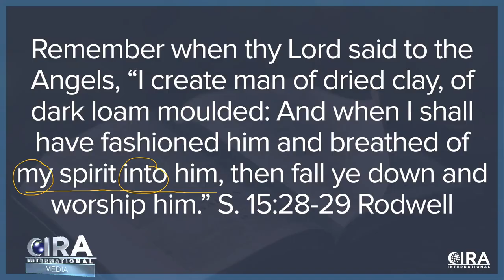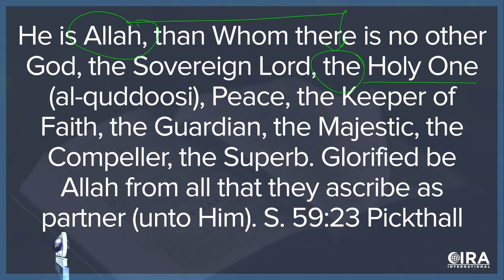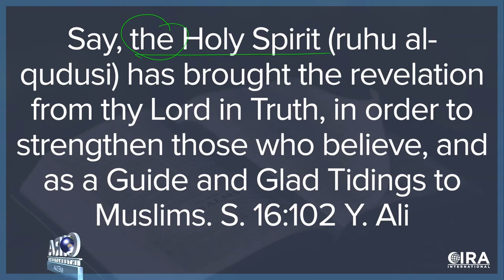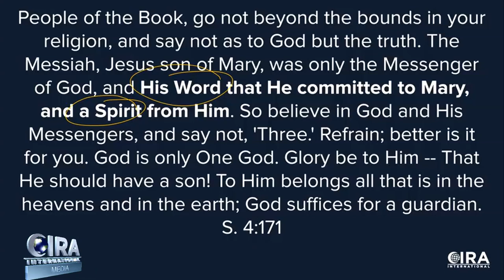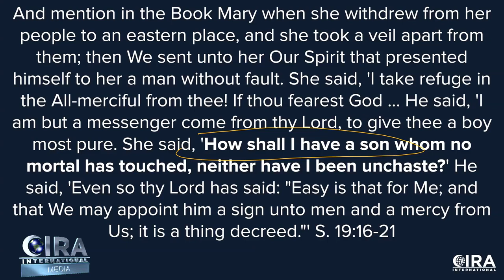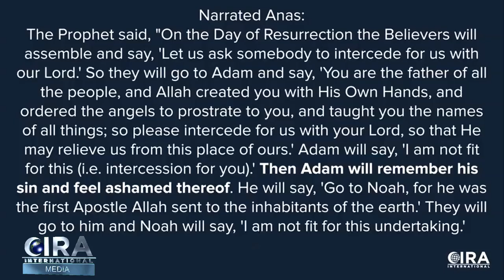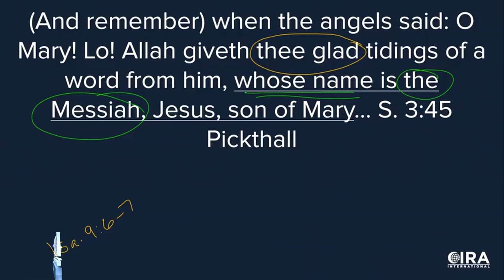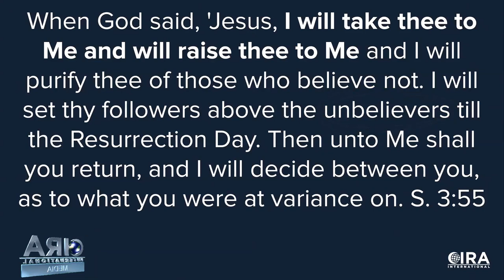Tawheed Dilemma Full Series (Al Fadi & Sam Shamoun)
Cira International's Full Series on the Tawheed Dilemma with Al Fadi and Sam Shamoun. Here it is clearly shown that Allah has partners in the Quran in many verses, and that created beings also have attributes that only GOD can have. A real Eye opener for those who have eyes to see, and ears to hear.

This is a repost of Sam Shamoun’s Download from February 12, 2019 on the “Shamounian” YouTube Channel.